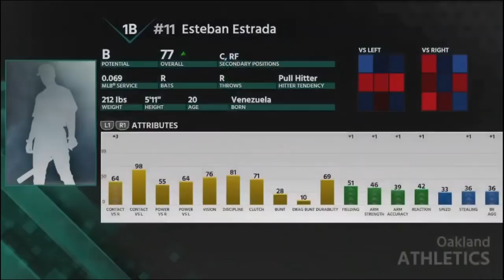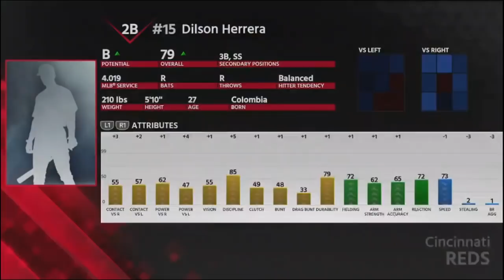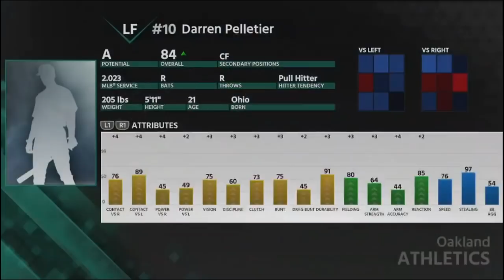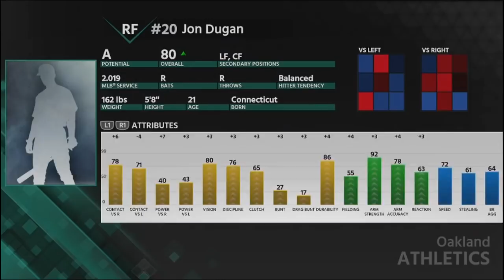WE ARE DIVISION CHAMPS!! OAKLAND A'S MONEYBALL FRANCHISE EPISODE 10